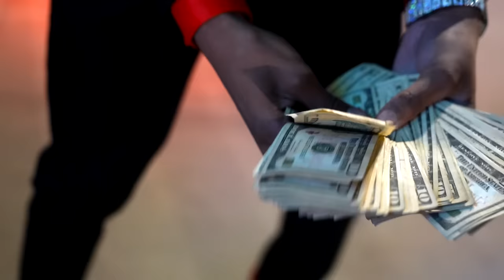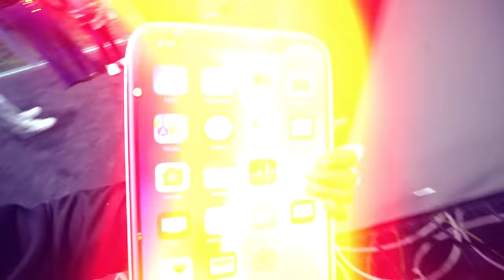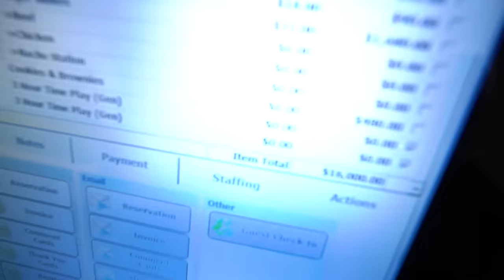WE THREW THE LITTEST PROM PARTY EVER!!!🥳💃🏽PROM #2)